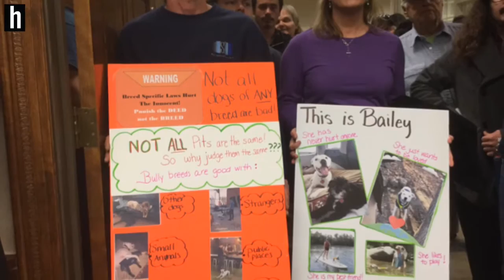Dog supporters protest against potential law changes in York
York City Council took no action Tuesday as more than 100 dog lovers and supports packed a meeting against any potential changes against specific breeds after an attack by pit bull mix dogs last month. But future action has not been ruled out.